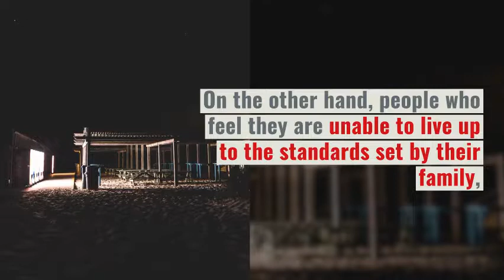It is possible to prevent depression ! know how